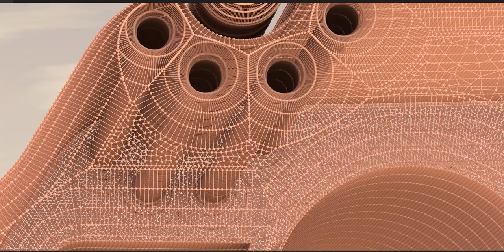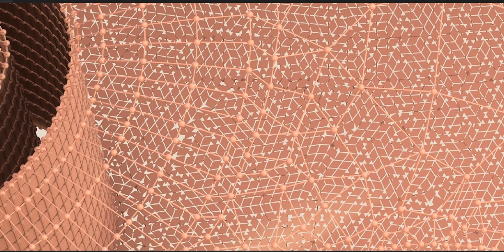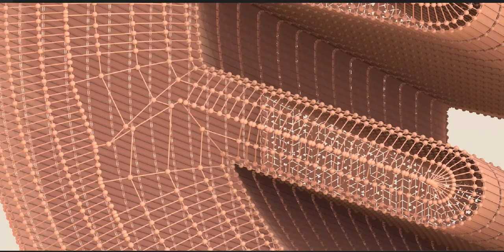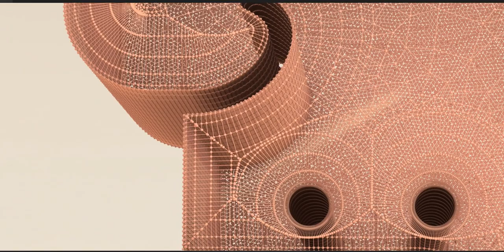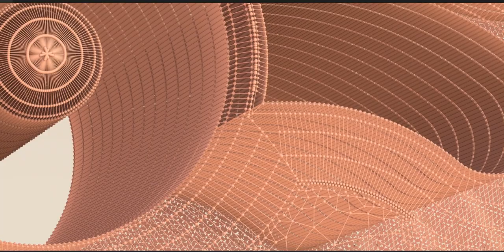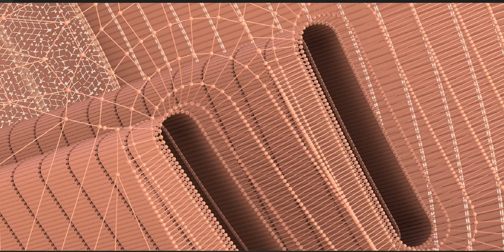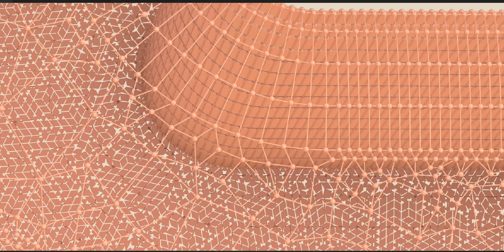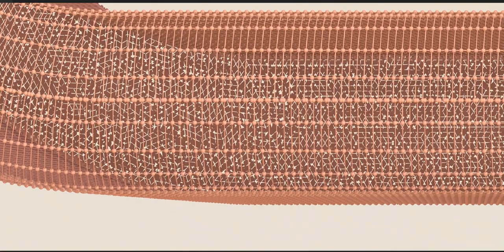The Maya civilization existed from antiquity to the early modern period.